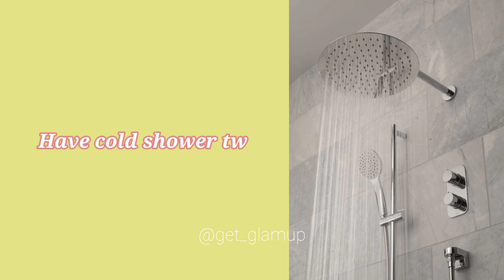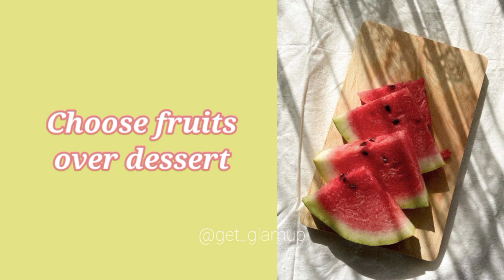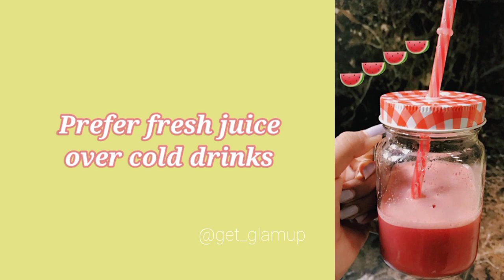Intense Summer Glow Up😱🦋 | Easy And Simple Tips To Follow In 2023 | Get GlamUp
~❤️you cutiesss!!!

queries -
summer
summer Glowup
summer Glowup For Teens
summer Glowup tips
summer Glowup tips for teens
summer Glowup tips for teenagers
teenagers Glowup
teenagers Glowup tips
how to glow in summers
biggest summer Glowup
biggets summer Glowup tips for teenagers
Glowup tips for Summer
glow up in summer
how to glow up in summer
how to glow up in summer for teenagers